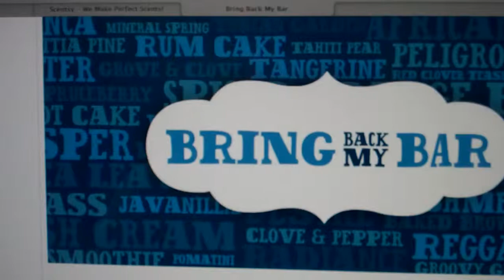Kara Egan |"Scents You'll Love"|"Scent Our World"|"Everything Scentsy"|"Wickless Candles"|Florida